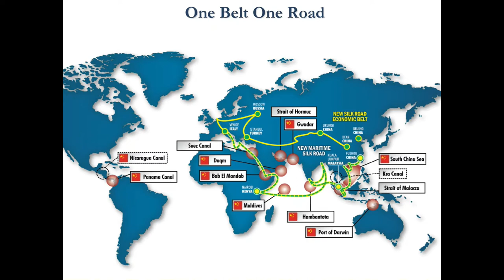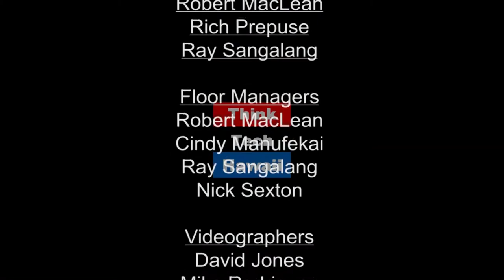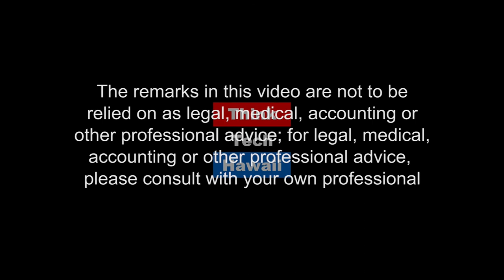The Trump meeting with Kim Jong-un (Think Tech Asia)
Warming Relations Between North Korea and the United States..  In this episode of ThinkTech Asia, Admiral Thomas Fargo, Former Pacific Commander, joins Jay Fidell in the studio to give his take on the forthcoming talks between the United States and North Korea.

The host for this episode is Jay Fidell.  The guest for this episode is Pat Border.